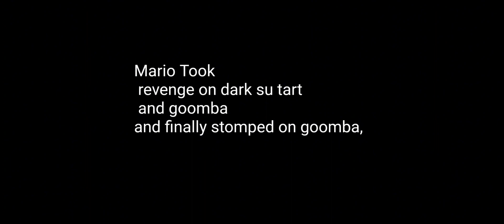Sad Story [FULL MOVIE] 😭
Full movie from episode 1 to 4

Part 1 0:00
Part 2 0:47
Part 3 1:10
Part 4 2:07